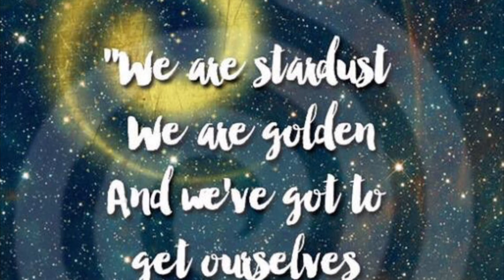The Dirge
For Michael Sullivan and other brothers and sisters we have lost in the past few months due to addiction.